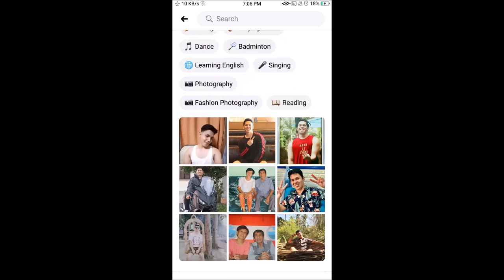MYDAY SERIES EPISODE 2- SAMGYUPSAL (FOODVLOG)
A-yo Hilers! . This is for entertainment and educational purposes only. The contents of my channel are the following:

📍Music 🎤🎧🎶🎵
📍 Dancing 🚶🙇💪
📍 Travel Vlogs 🎥📷📹,
📍 English Teaching 📚📝,
📍 Voice Talent /Broadcasting🎤,
📍 Unboxing and Reviews 👔,
📍 Lifestyle 💪🐩👔,
📍 Food🍤🍖🍉,
📍 Gospel Preaching 🙏🏻😇
📍 Plant Vlogs🪴

Kumu: Maestro Hil TV

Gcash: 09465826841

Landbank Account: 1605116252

I am a Vlogger, Public School Teacher, English Teacher, Dancer , Singer and Voice talent .